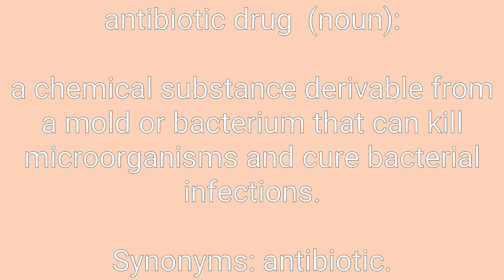Antibiotic Drug Definition & Meaning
Definition of antibiotic drug in English. Meaning of antibiotic drug in English. Example of antibiotic drug. Synonyms of antibiotic drug. Spelling of antibiotic drug. How to pronounce antibiotic drug.

antibiotic drug means:
1. a chemical substance derivable from a mold or bacterium that can kill microorganisms and cure bacterial infections.